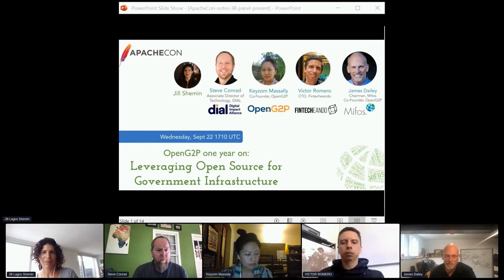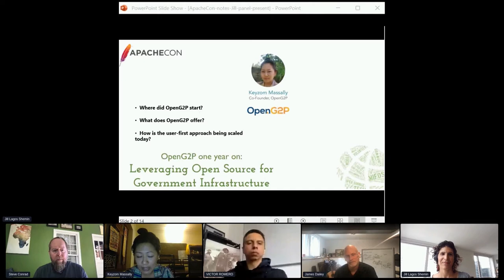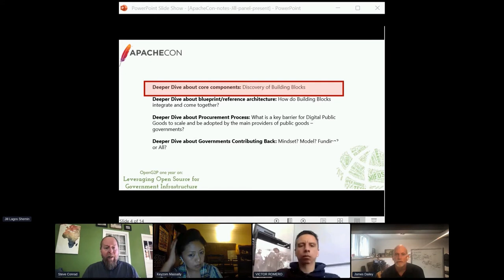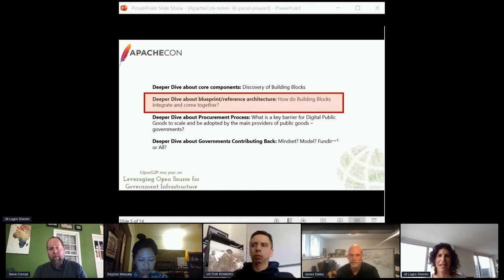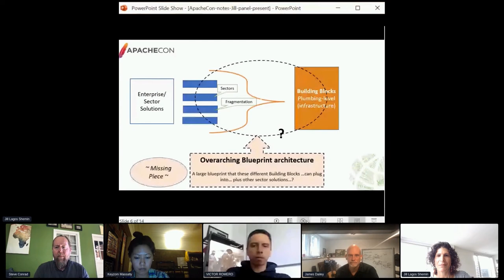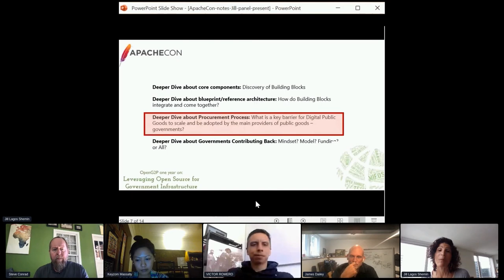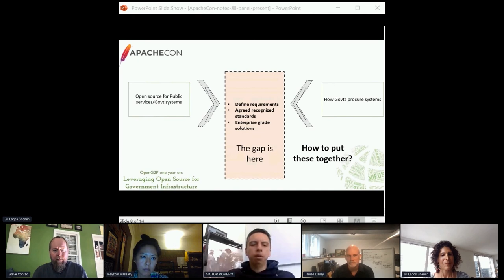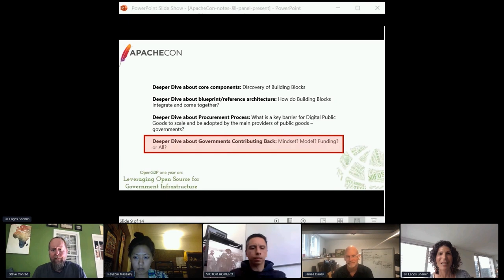OpenG2P one year on - Jill Shemin, James Dailey, Steve Conrad, Keyzom Massally, Victor Romero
Thank you to all of of our ApacheCon@Home 2021 sponsors, including:

STRATEGIC
Google

PLATINUM
Apple
Huawei
Instaclustr
Tencent Cloud

GOLD
Aiven OY
AWS
Baidu
Cerner
Didi Chuxing
Dremio
Fiter
Gradle
Red Hat
Replicated A presentation from ApacheCon@Home 2021

In ApacheCon20 we introduced this new effort and this year we report back on challenges and progress made:
OpenG2P is a digital public good digitizing large scale cash transfers with open source building blocks, recently designated by Digital Public Goods Alliance. Meanwhile GovStack is a global effort to define a set of building blocks, especially open source, for governments to leverage when building new systems.

These efforts, underway just in the last two years, are starting with the requirements for government services and building out open APIs between components. This discussion will be about the various architectural decisions, lessons learned and next phases of the project.

Real world example: Fintecheando will present CoDi. CoDi is a Payment System enabled by the Mexican Central Bank that can be integrated into a mobile Electronic Banking platform that implements the flows defined by Banco de México for Digital Payments using QR and NFC.